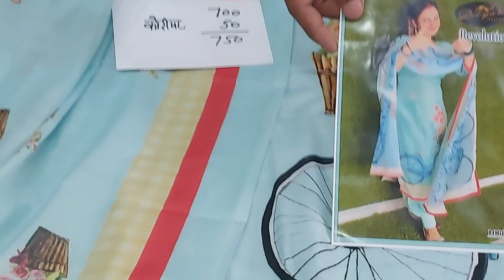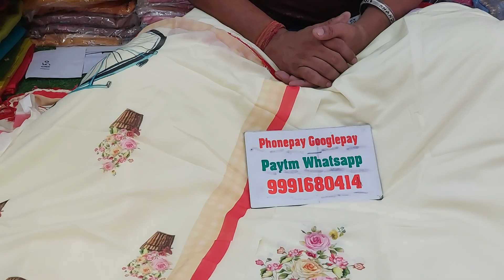🌹मसलीन प्रिंट के मस्त सुट 🌹3 August 2023☎️ORDER NO 99916 80414